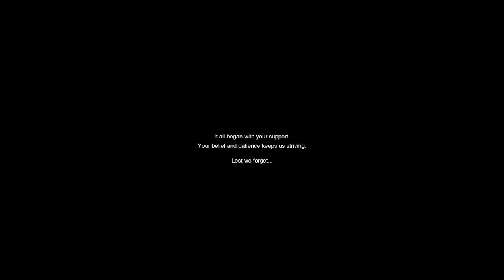LITTLE DEVIL INSIDE - WHAT DO YOU THINK?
In today's video we will be looking at Little Devil Inside an upcoming action-adventure video game developed and published by Neostream Interactive. The game's single-player and co-operative multiplayer modes both follow the professional and personal lives of explorers searching for monsters & supernatural events. It is planned for initial release on PlayStation 5, PlayStation 4, and Windows in July 2021, followed by Xbox One and Nintendo Switch at a later date.
YOUTUBE CHANNEL GAMEIQ